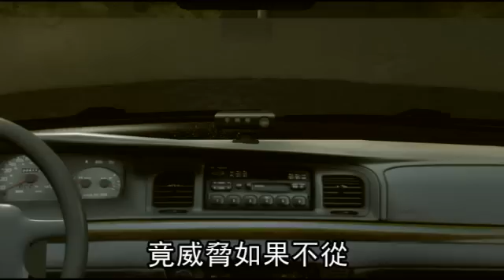偷吃人妻斬不倫戀 慘遭側錄車震淪性奴--蘋果日報 20150131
【楊勝裕╱新竹報導】新竹縣一名檳榔攤老闆找人妻當檳榔西施攬客，未料兩人日久生情、多次相約車震，事後人妻自覺對不起丈夫及小孩，要求分手遭拒，老闆竟邀人妻再次車震，並以行車記錄器拍攝兩人偷情畫面，還誆稱遭恐嚇30萬元，逼迫人妻隨call隨到當他的性奴。警偵訊老闆時，雖他辯稱只想嚇嚇人妻，並未散播光碟，但檢方昨仍依妨害秘密、恐嚇及強制性交罪嫌起訴這名賤男。
新竹地檢署指出，經營檳榔攤張姓男子（38歲），去年初找王姓人妻（29歲）當檳榔西施招攬客人，王姓人妻與夫育有一子，她與老闆發生不倫後，於去年6月中要求分手，但遭對方拒絕。

要就一人出一半
不然繼續維持性關係
偷吃人妻斬不倫戀
慘遭側錄車震淪性奴
新竹38歲張姓檳榔攤老闆
去年初聘29歲王姓人妻
當檳榔西施
兩人日久生情
發展不倫戀
去年6月
人妻深覺對不起先生
想結束這段婚外情
沒想到賤老闆
竟設局偷拍兩人性愛過程
還騙人妻
兩人車震遭人偷拍
被勒索30萬元
已被他花錢贖回
要就一人出一半
人妻跪求原諒
賤老闆
竟威脅如果不從
要跟人妻老公告知
被偷拍的事
人妻擔心婚外情曝光
被迫淪為性奴
每周遭蹂躪一次
最後人妻忍無可忍
情緒崩潰
報警逮人
新竹地檢昨天依
妨害秘密
恐嚇及強制性交等罪
起訴這名賤老闆